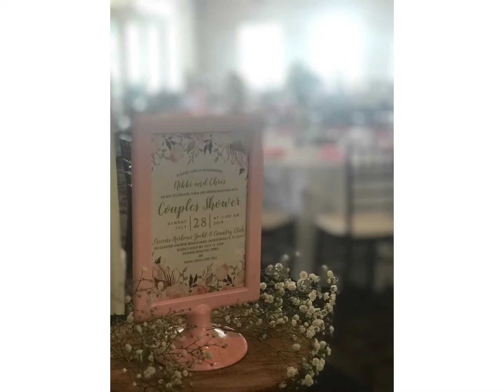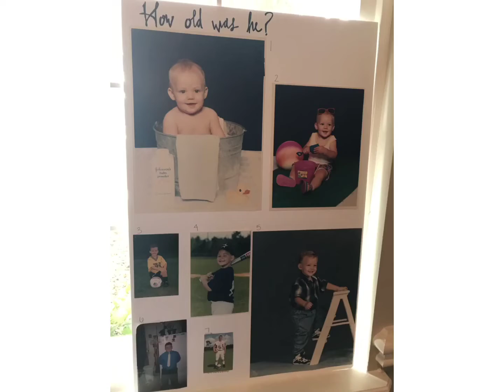Nikki and Chris’ Shower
Credit- big mountain, let’s stay together and owl city, good times